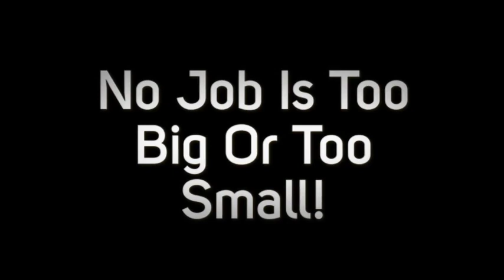Ann Arbor Drywall Inc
drywall contractor